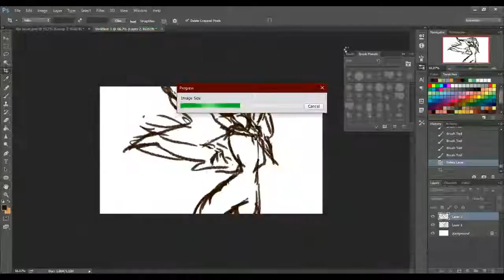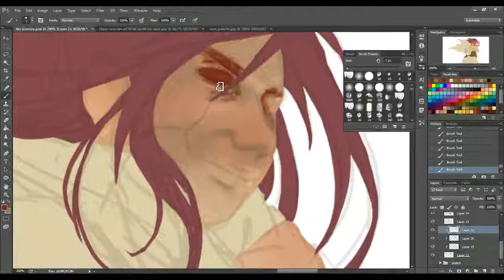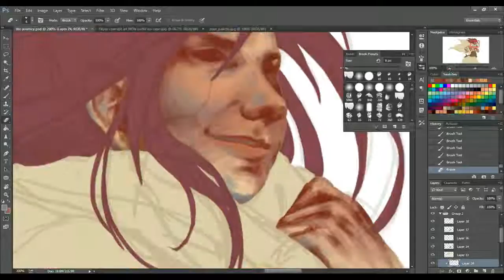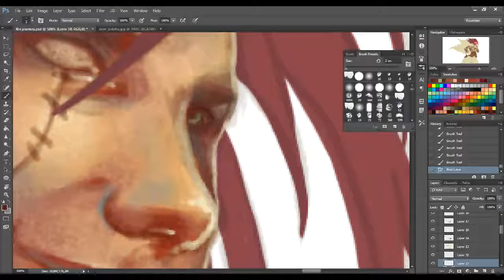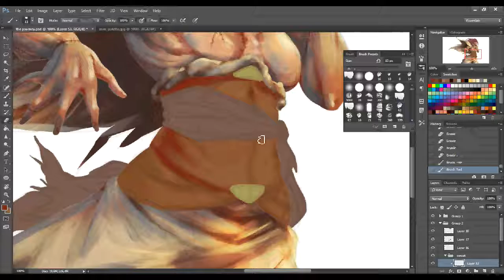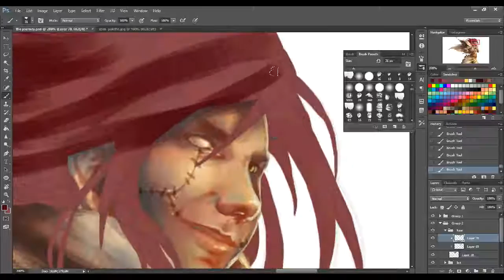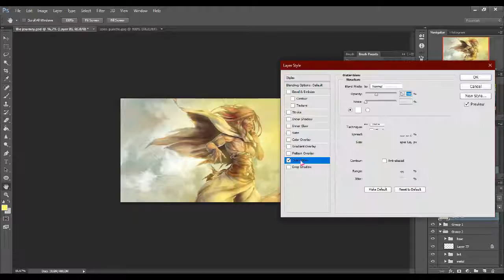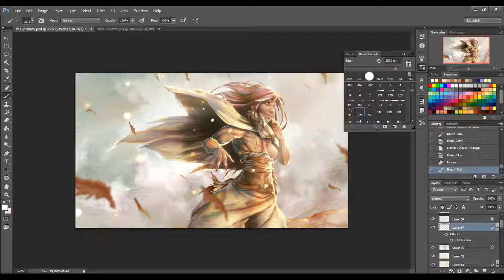[DHW]The Journey SPEEDPAINT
Find me here ::
DEVIANTART